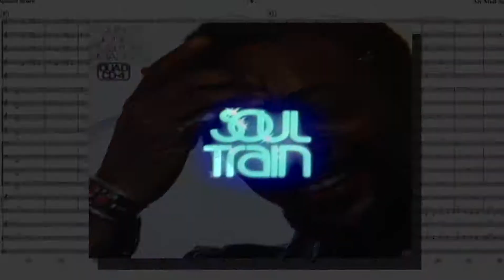Quincy Jones Tribute (2013)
Created for Axs TV's POWER of Love broadcast, a tribute to "the celestial twins" Quincy Jones & Michael Caine on their 80th birthdays.